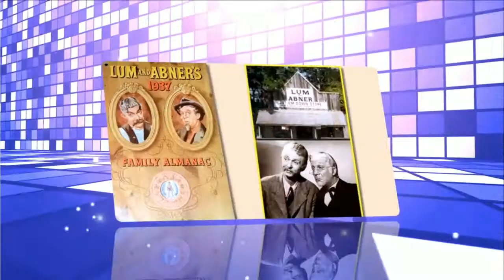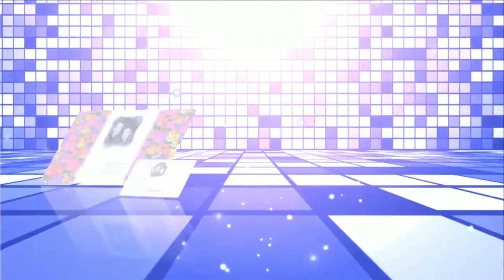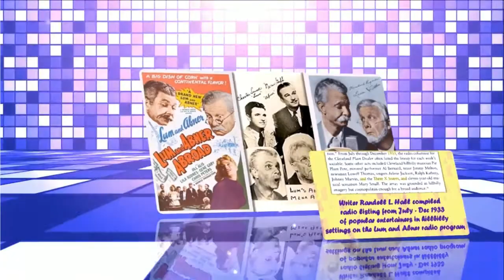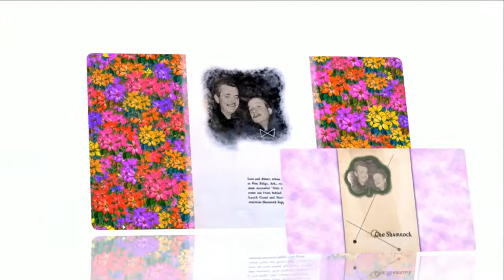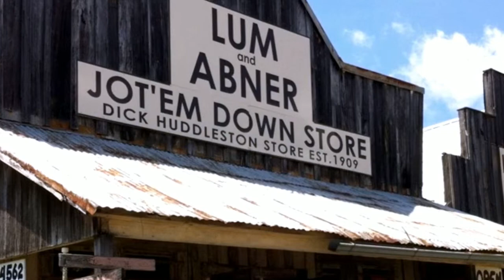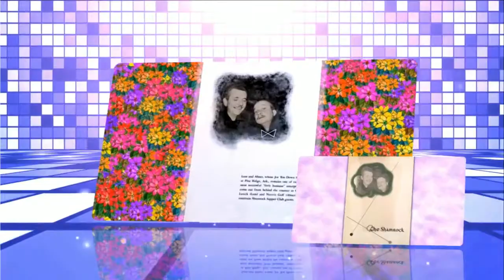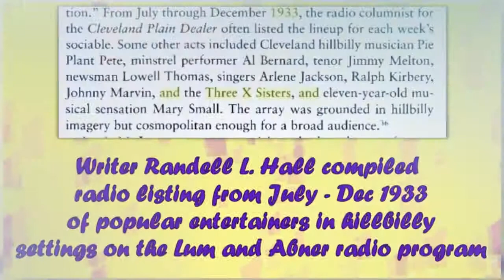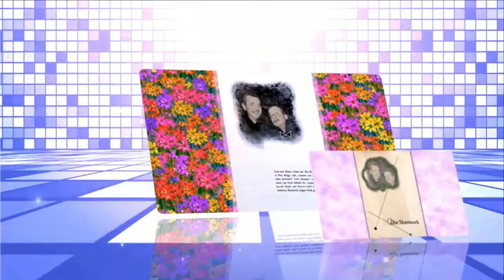Lum and Abner episodes 171 /180 . Re-Listen Lum and Abner classic radio